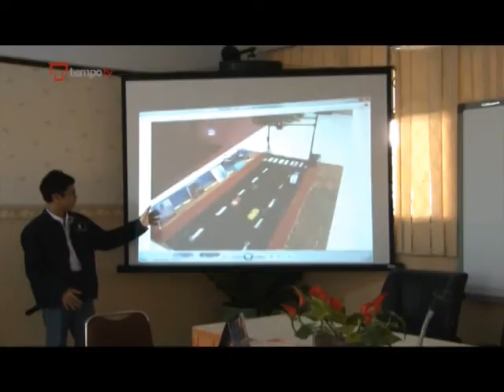"Kelaparan" di Lumbung Padi - Asia Calling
Menyajikan peristiwa di Asia. Mengangkat isu sehari-hari dan gaya hidup masyarakatnya. Menampilkan liputan komprehensif karya kontributor di berbagai negara di Asia.
Disiarkan di AORA Satelit Channel 918